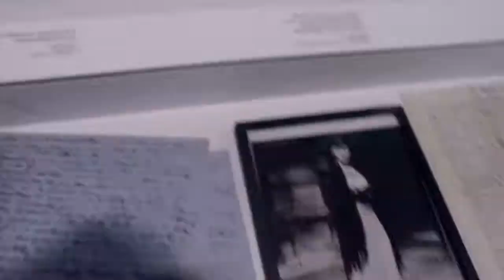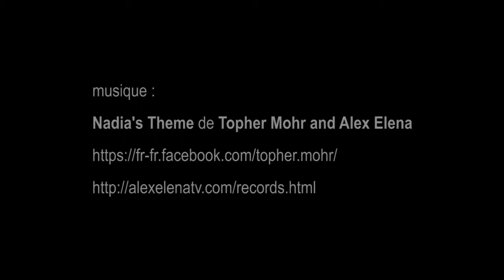Derain, Balthus, Giacometti au Musée d’Art Moderne - Paris octobre 2017